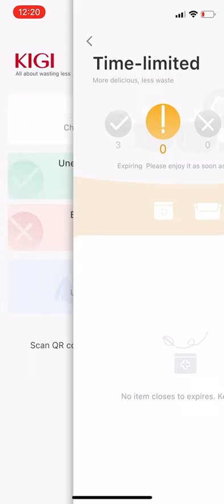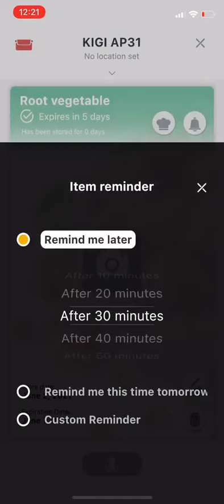Plastic containers for food storage,Food Shelf Life Remind, Smart food containers, stores airtight,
👉 Current Price & More Info (US)